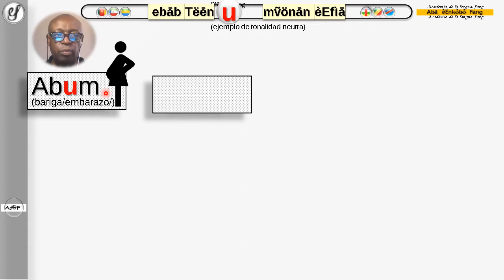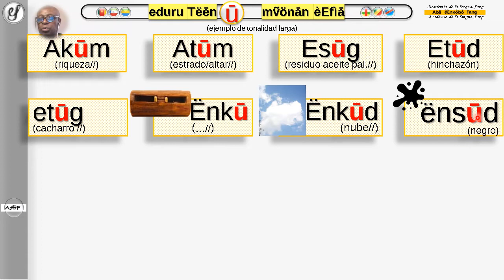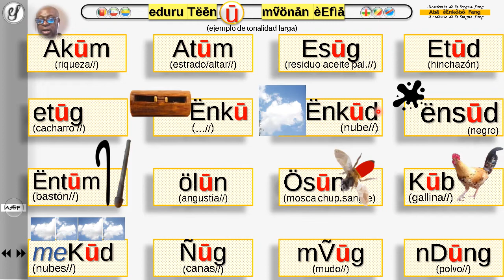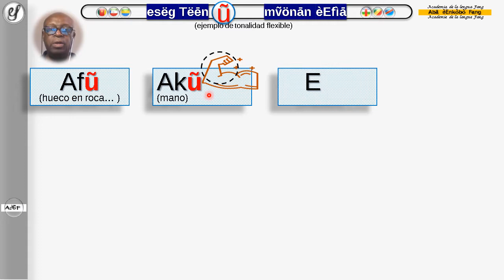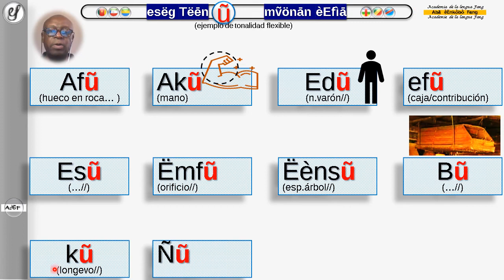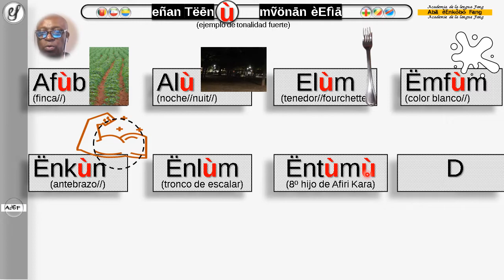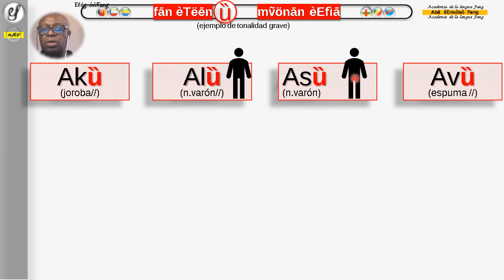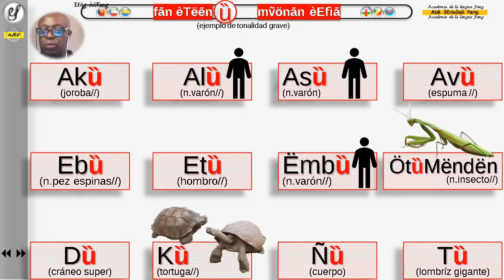Lección 21 u2 gramática de la lengua fang